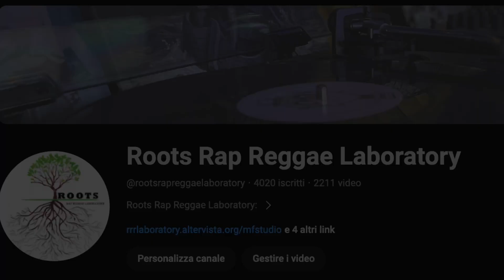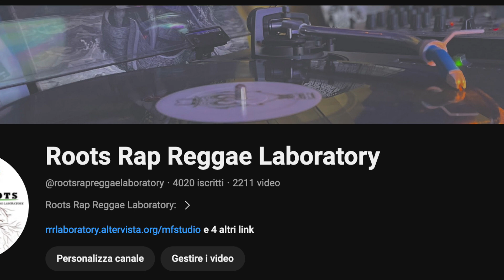First Born 2 Riddim Instrumental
Producer: Razz & Biggy
Label: Razz Biggy Productions
Year: 2010

_Tunes:
RAZZ & BIGGY    HOW WE STAY
RAINE SEVILLE    I DO MY THING
KIBAKI    I  LL BE THERE
LADEN    COME NUH
CHARLIE BLACKS    WINE SO
TONY MATTERHORN    PARTY PEOPLE
BUGLE    LOVE ME A DEAL WID
FLIPPA MAFIA    TALK DEM A TALK
SERANI    STAY FAR

THE BEST SOURCE OF MUSICAL CARPETS

uploads by DJ Succhio , Ujut and Krè Monkeyflow

RIDDIM INSTRUMENTALS : from 1960s early reggae to contemporary ragga dancehall riddim collection Reggae , Ska , Dancehall , RockSteady , Raggamuffin , Roots , Acid-Jazz , Afrobeat , Hip-Hop , Pop .